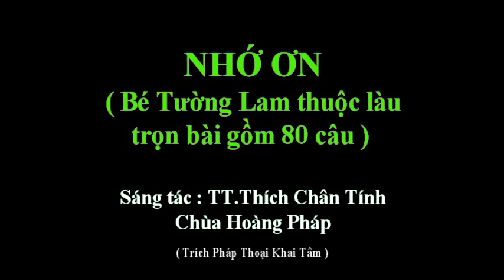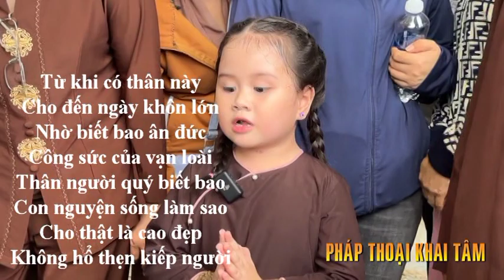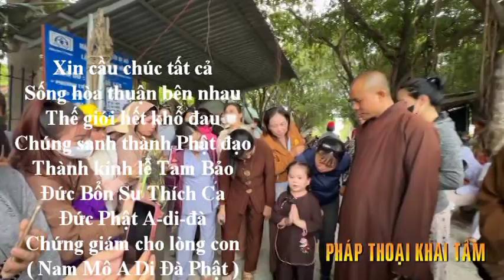Nhớ Ơn ( gồm 80 câu) - Bé Tường Lam thuộc làu ( ST TT.Thích Chân Tính - Trích Pháp Thoại Khai Tâm )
Việc lớn nhất của đời người là niệm Phật cầu sanh Cực Lạc !
Cầu nguyện các chủng dịch bệnh COVID -19 sớm tiêu trừ.
Cầu cho quốc thái dân an . Thế giới hòa bình . Nhân dân an lạc .